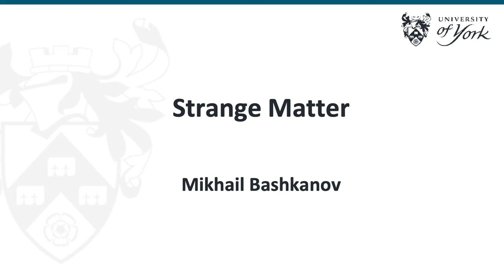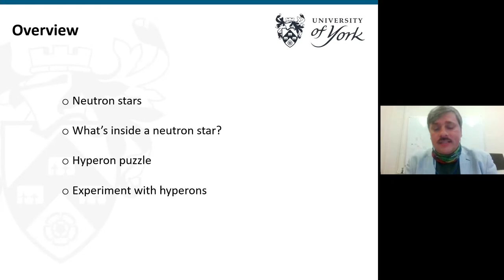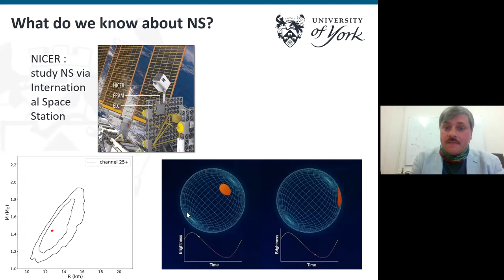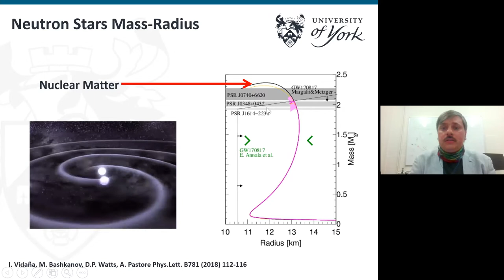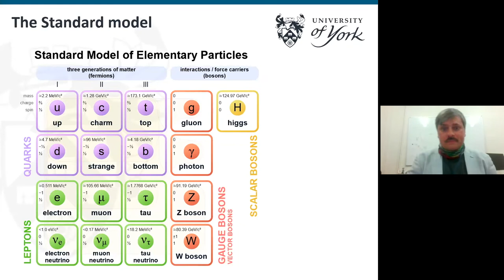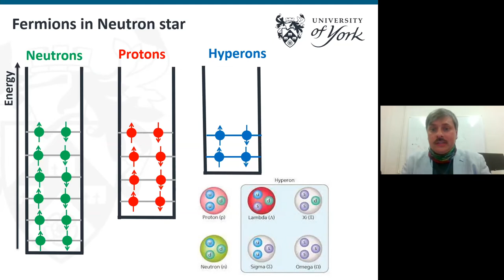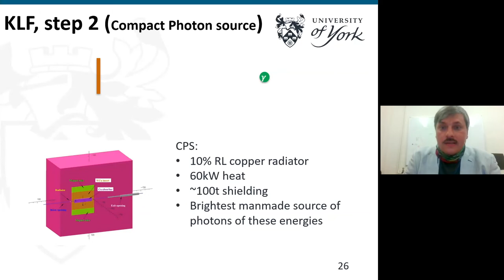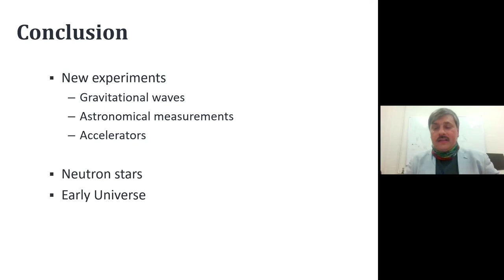'Strange' Matter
'Strange' matter: Investigating Strange Quarks

We're all familiar with the idea that atoms make up visible matter. These atoms are made of nuclei surrounded by electrons, and nuclei are, in turn, made of protons and neutrons. Protons and neutrons are made of quarks, fundamental non-divisible (to our current knowledge) constituents of matter. As protons and neutrons are made of only two kinds of quarks - 'up' and 'down' - we can say that nearly the whole mass of the visible universe is made of only two types of quark.

However, our Universe did not always look like this. A long time ago, a fraction of a second after the Big Bang, our Universe was 'strange': A third of quarks in the universe were strange quarks. We can produce particles made of strange quarks in laboratories, but in 'normal' conditions such particles are short-lived: less than a billionth of a second. We believe that such strange particles and strange matter can exist in stable form deep inside the cores of neutron stars, but how can we study this here on Earth?

To try to answer some of the most fundamental questions about particle physics, the early Universe, cosmology, and neutron stars, a new facility was proposed to produce strange particles and allow us perform experiments with them. During this webinar, Dr Mikhail Bashkanov will explore how these experiments can be performed and what we can learn from them about the strange universe in which we live.